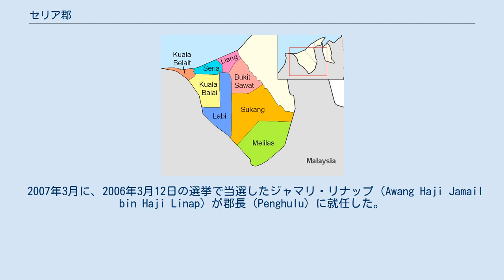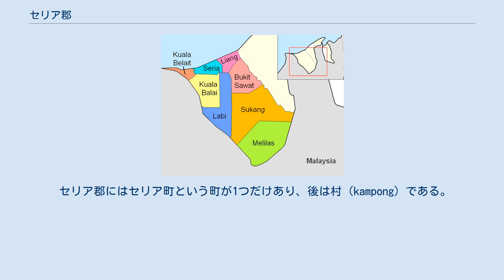セリア郡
セリア郡（セリアぐん、Seria）は、ブルネイ・ダルサラーム国ブライト地区にある郡である。
面積は約169km2。
ブライト地区の北西部に位置し、郡の北部は南シナ海に面する。
東はリアン郡、南東はラビ郡、南はクアラ・バライ郡、西はクアラ・ブライト郡と接する。
 人口はおよそ27,000人で、マレー人や中国人を含む多様な民族から成る。
セリア郡にあるセリア町には、グルカ族と呼ばれるネパール人の共同体があり、イギリス陸軍のグルカ兵の旅団を成す。
イギリス陸軍は1960年代からセリアに2か所駐屯しており、メディシナライン（Medicina Lines）とタッカーライン（Tuker Lines）の名で知られる。
 2007年3月に、2006年3月12日の選挙で当選したジャマリ・リナップ（Awang Haji Jamail bin Haji Linap）が郡長（Penghulu）に就任した。
ジャマリ・リナップは、セリア町の隣にあるクアラ・ブライト郡クアラブライト町で、2010年12月のクリスマスを前にして開かれたカラオケ大会にゲストとして招かれた。
 セリア郡にはセリア町という町が1つだけあり、後は村（kampong）である。